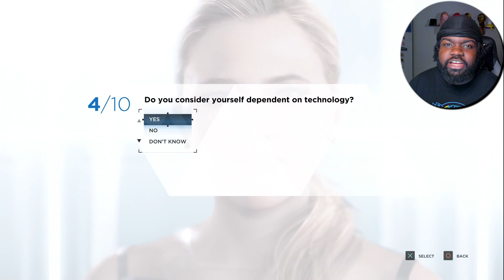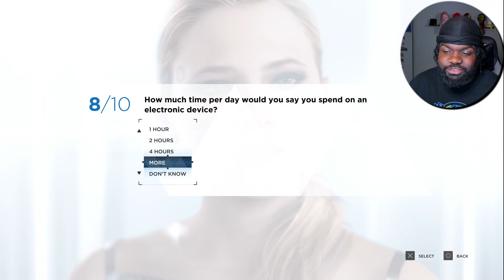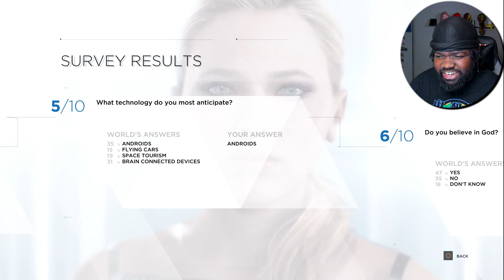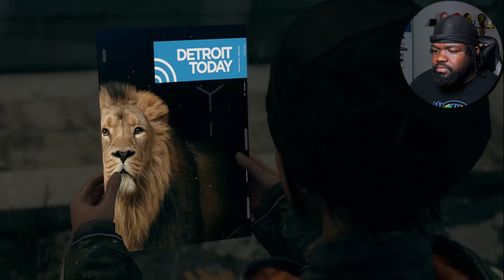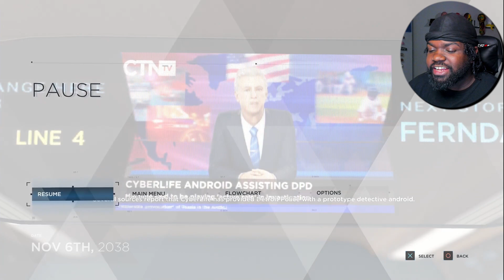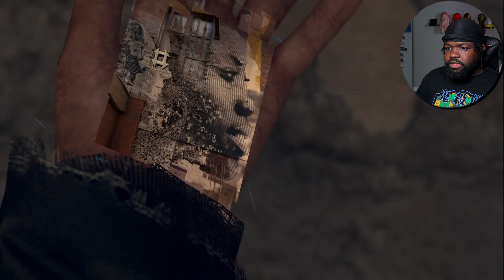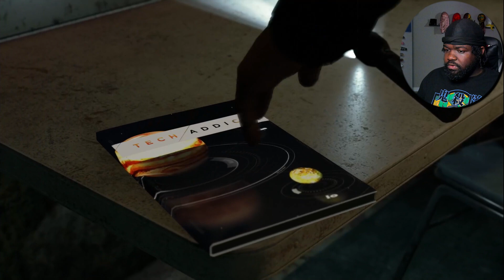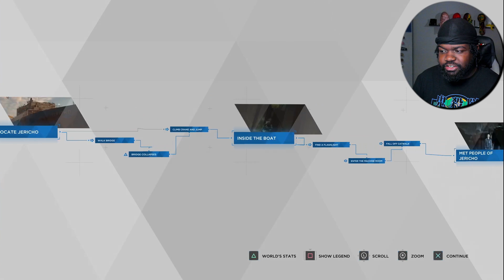Kara ran from the COPs and Markus got his Back Blown out! Detroit: Become Human